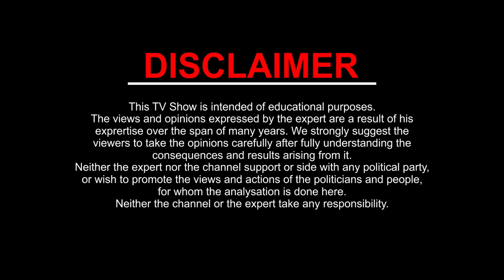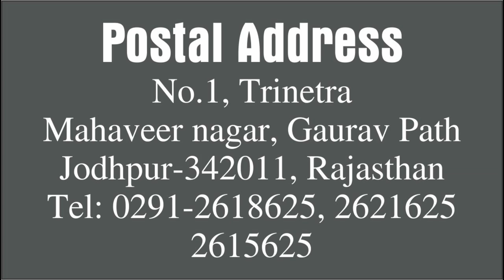11 March 2021 Mahashivratri Special: राशि अनुसार शिव पूजा l Kamal Shrimali | Khel Grahon Ka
कभी सोचा हैं, क्यों प्रार्थना का उचित फल नहीं मिलता।
अगर की जाये पूजा सही माध्यम से , सही तरीके से, और सच्चे दिल से, तो कौन रोक पायेगा भोले भंडारी को आशीर्वाद देने से.

इस प्रोग्राम में जानिए कि कौनसी राशि को कैसे करनी चाहिए शिव की भक्ति, जो प्रसन्न हो उठे शिव भगवान् और देदे आशीर्वाद

इस प्रोग्राम में जानिए की कौनसी राशि को कैसे करनी चाहिए शिव आराधना ?